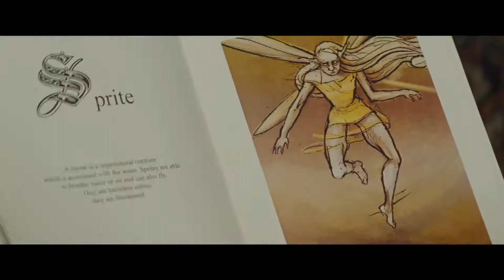Disney’s Artemis Fowl Trailer